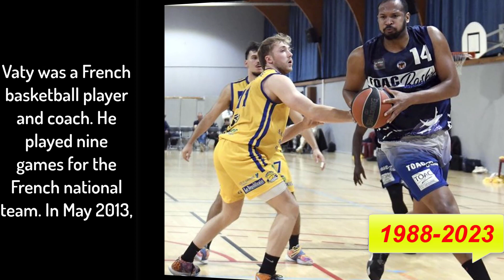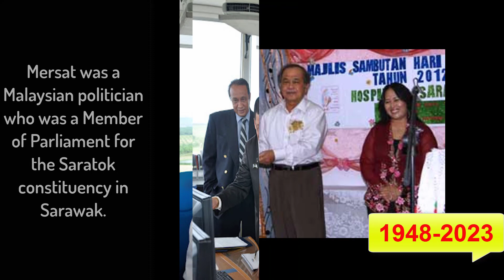Famous People Died Today 2023 | Who Died Today 2023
Famous People Died Today 3rd Sep 2023 | Who Died Today 2023